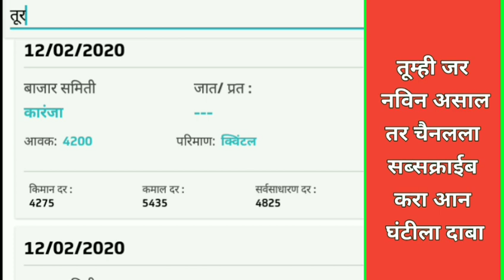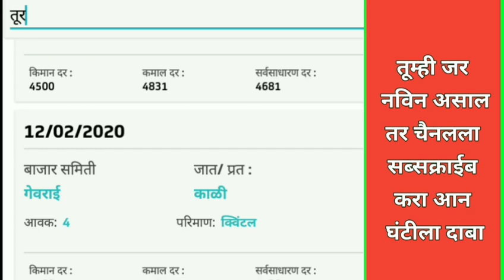13 फेब्रुवारी 2020 महाराष्ट्रातील आजचे तुरीचे बाजार !tur bazar bhav today ! tur bhav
13 फेब्रुवारी 2020 महाराष्ट्रातील आजचे तुरीचे बाजार !tur_bazar_bhav_today